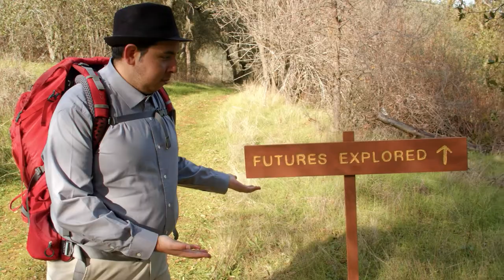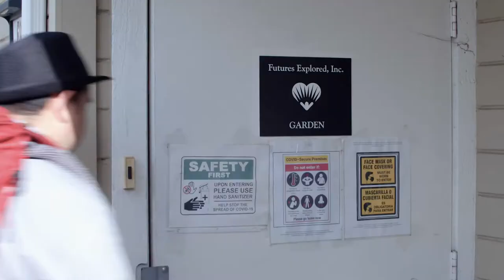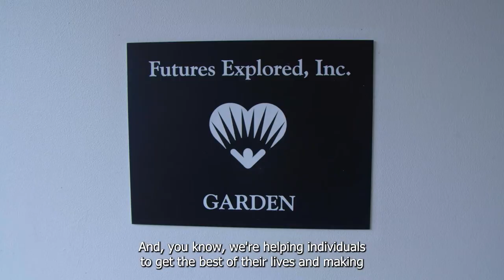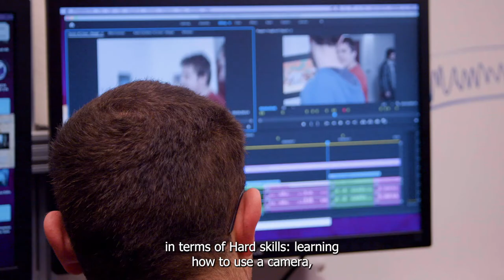Exploring Futures, Our Connections to Communities